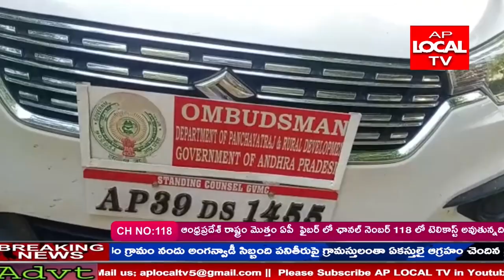ఉపాధిహామీ పథకంలోఅవినీతిని అరికట్టేందుకే అంబుడ్స్మన్ కమిడిటీని ఏర్పాటు చేయడం జరిగిందని డి.దొర అన్నారు